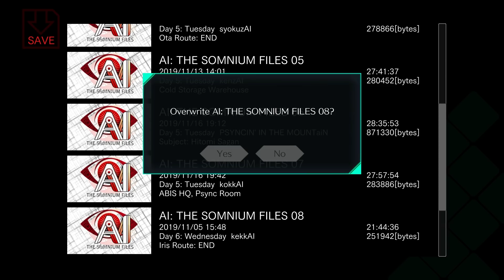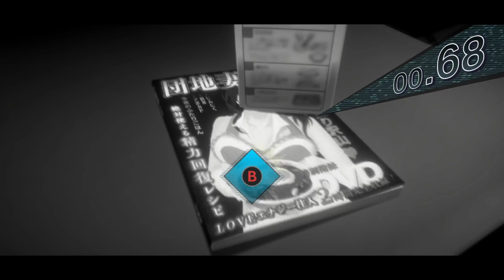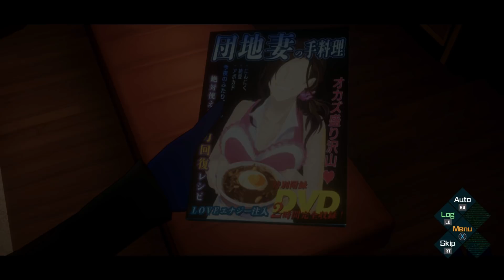Ai: the Somnium Files - Part 25 - 18 Years Ago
Hello everyone and welcome to Ai: The Somnium Files and today, after completing Hitomi's Somnium the events surrounding the new cyclops killings become more clear and yet...